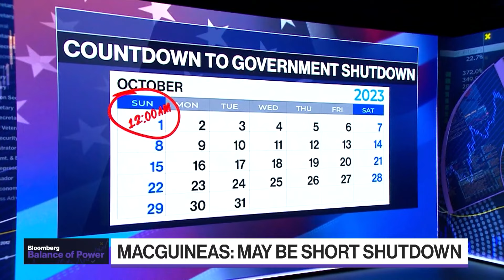May Be Short Shutdown: MacGuineas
Maya MacGuineas, President of the Committee for a Responsible Federal Budget joins Balance of Power to discuss the budget battle in Congress and to articulate the warring positions of the Congressmembers seeking to fund the government. Maya speaks with Annmarie Hordern and Joe Mathieu on Bloomberg's "Balance of Power."